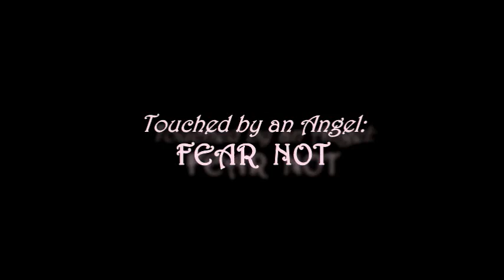Touched by an angel: FEAR NOT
I will uphold you with my righteous right hand." - Is 41:10

Video from Touched by an angel, about the power fear has over us, and the power God has over fear.
We are constantly afraid of many different things, like being hurt, being alone, of criticism, of death, and so much more. We are letting fear control our life, when all we have to do is let go and let God take the fear away, replacing it with faith and hope. God calls himself I AM, because He is always present, He is always with us, and He loves us!
So forgive and be forgiven, have faith and let God take your fear away and fill you heart with peace beyond understanding.

God bless you! Merry Christmas to all!